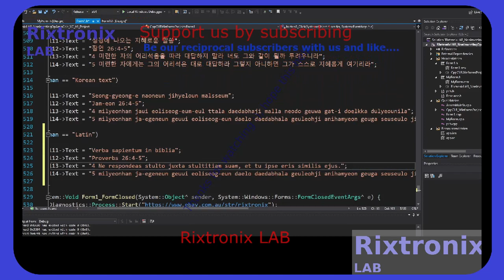Non inv Op Amp Calc with Lang Visual C++ 25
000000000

SMBJ12A TVS Diode 14V 30.2A DO214 5Pcs
STM32F401 Dev.Board Black Small Footprint 1Pc
Atmega328 DIP 28 MCU 1Pc
STM32F411 Dev.Board Black Small Footprint 1Pc
L7809 9V Linear Regulator TO-220 5Pcs
L7810 10V Linear Regulator TO-220 5Pcs
LM338 5A ADJ Regulator 5Pcs TO-220
Pulley 11T Blue Anodized 1Pc
Handle Bar Tape Blue-Army-Soft 1Pair
FM Receiver Transmiter Module DIY Kit 1Pcs
Digital Clock Kit 2.54cm Digit STC15F204EA MCU 1Pc
Super Capacitor 15F 5.5V 1Pc
Magnifying Glass Hardware Debug 40X 1Pc
ATMEL EEPROM SPI 93C46 5Pcs
XR2206CP DIP16 2Pcs
ST L7912CV TO-220 Linear -12V 1500mA Regulator 2Pcs
ST L7885CV TO-220 Linear 8.5V 1500mA Regulator 2Pcs
3D Printer Hot End nozzle 0.8mm ,1.75mm filament , brass 2Pcs
OV7670 VGA CAMERA Sensor I2C 1Pc
LM2576 Step Down Regulator 3A 4-40V TO-220 5Pcs
L7824CV 24V Linear Regulator 1A TO-220 5Pcs
ATX Power Supply Adaptor to 5V,12V,3.3V,-12V,fuse LED-1Pc
2SD1088 TO-220 NPN Darlington Transistor Vc=250V Ic=6A 5Pcs
ST L7808CV TO-220 Linear 8V 1A Regulator 5Pcs
ST L7806CV TO-220 Linear 6V 1A Regulator 5Pcs
L7905CV TO-220 -5V Linear Regulator 2Pcs
L7906CV TO-220 -6V Linear Regulator 2Pcs
L7909CV TO-220 -9V Linear Regulator 2Pcs
L7924CV TO-220 -24V Linear Regulator 2Pcs
L7908CV TO-220 -8V Linear Regulator 2Pcs